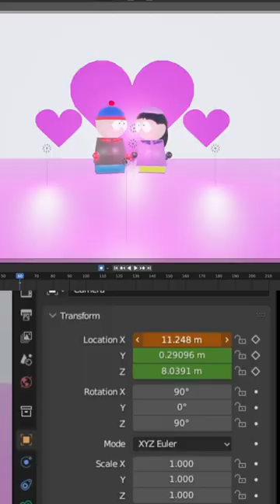How I made my own Wendy and Stan moment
MPT Character Designs (No, the fact that my character is a girl does not mean I am a girl or that I am trans. Please stop asking lol. I just think it is funny)